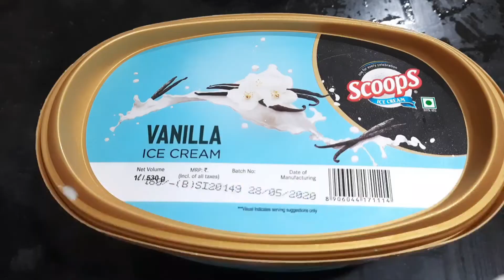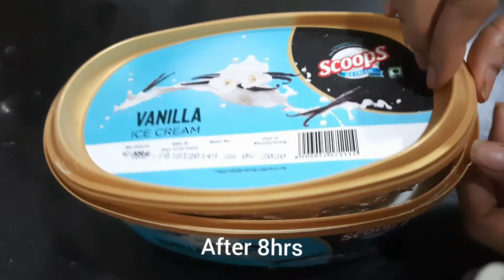yummy vanilla Ice cream at home// వెనీలా ఐస్ క్రీమ్ టేస్టీగా ఇంట్లో ఇలా చేసుకోండి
Make yummy vanilla Ice cream at home